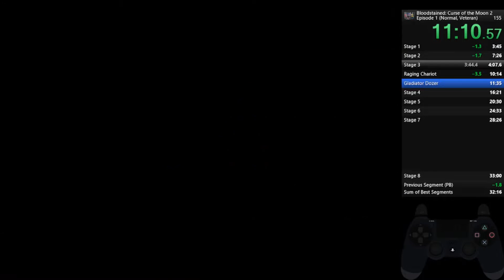Bloodstained: Curse of the Moon 2 Episode 1(Normal,Veteran) in 32:41